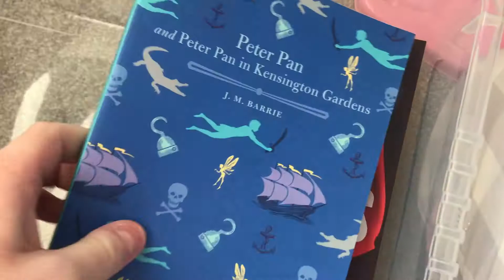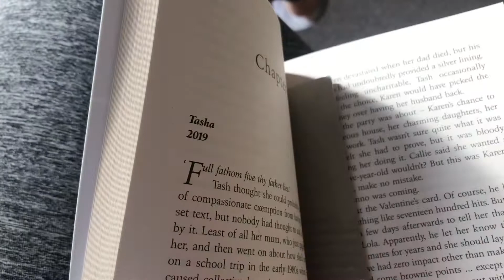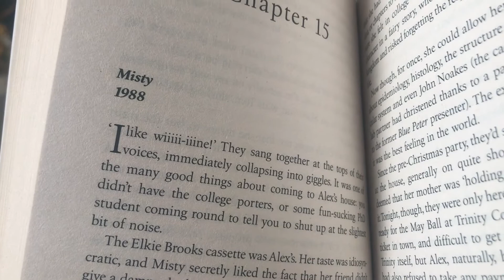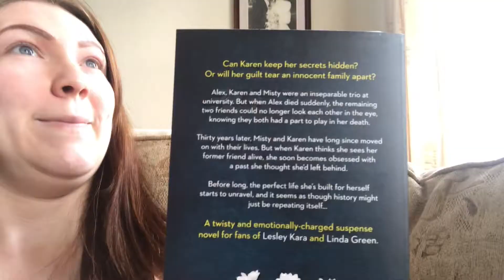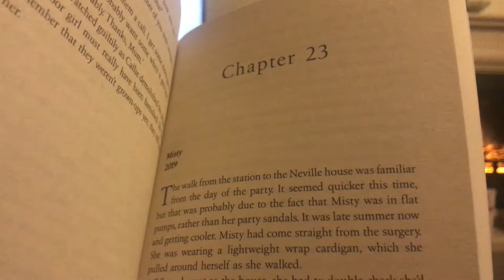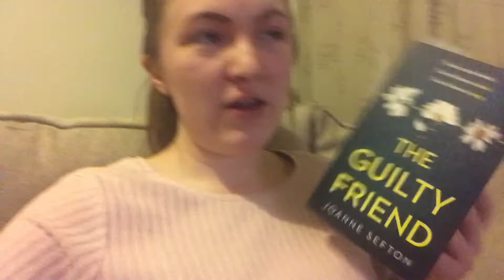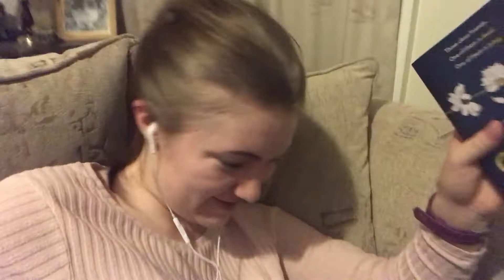Reading Vlog: The Guilty Friend (I Finally Finished It!)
Finally broke free from my reading hiatus. I'm terrible for taking breaks and not picking up a book for a length of time. Hopefully, I'll read more before March is over.